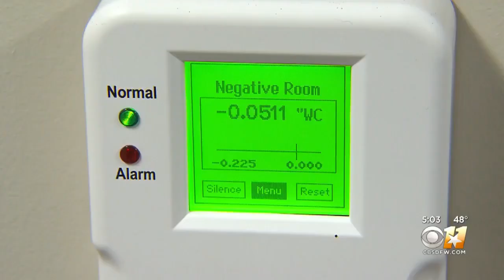North Texas Prepares For Potential Coronavirus Cases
Dallas County leaders say they are facing the threat in several ways, urging prevention and asking the community to keep the threat in perspective.